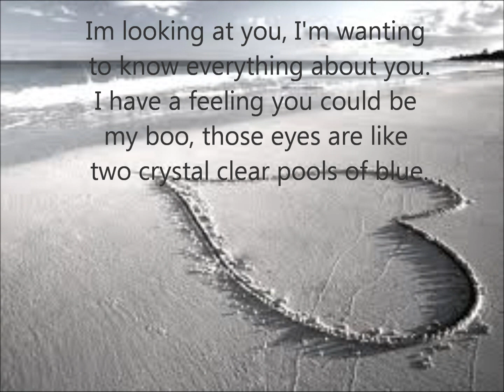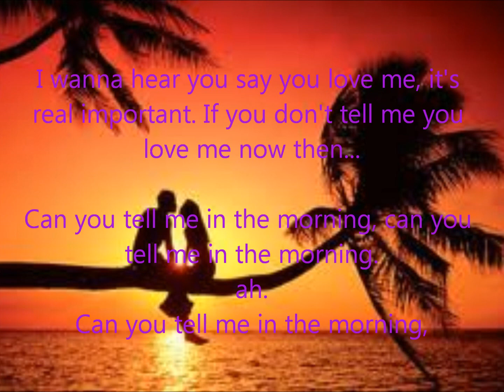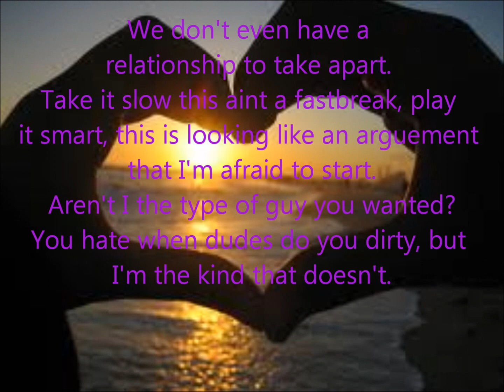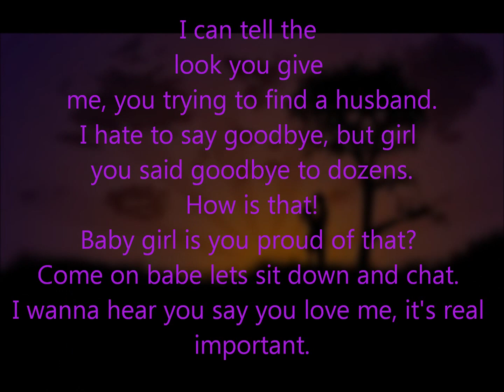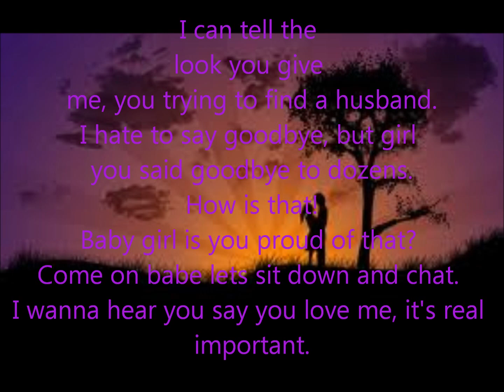In the Morning by STJMB {Remix/Cover}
In The Morning by J Cole Remix Cover

Make sure to like/favorite/comment/share all of our songs!